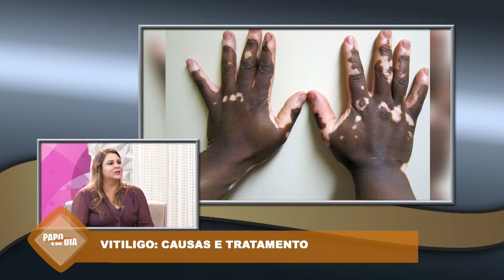PAPO EM DIA PGM 41 BLOCO 01